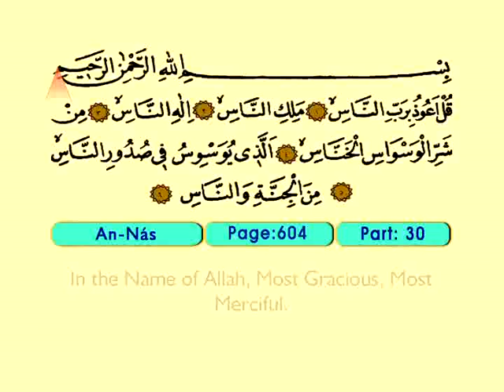An Nas 1-6 - The Holy Qur'an (Arabic)